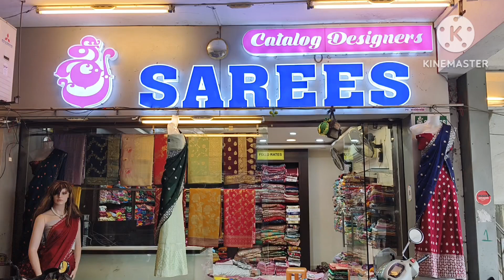శ్రీ సారీస్ నుంచి కొత్తకలెక్షన్ విత్ రీసనబ్లె ప్రిసెస్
శ్రీ సారీస్ అండ్ rs ట్రెండ్స్ /వైష్ణవి కాంప్లెక్స్ /షాప్ నంబర్స్ 3,4 &79,80 గుంటూరు.